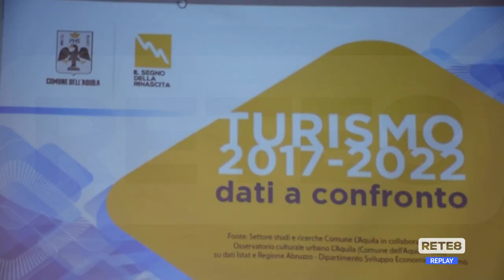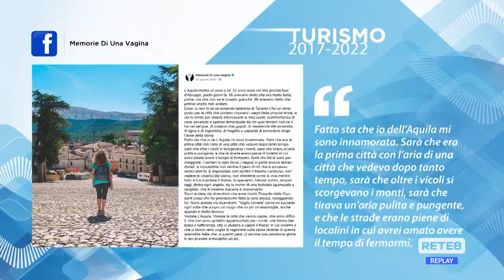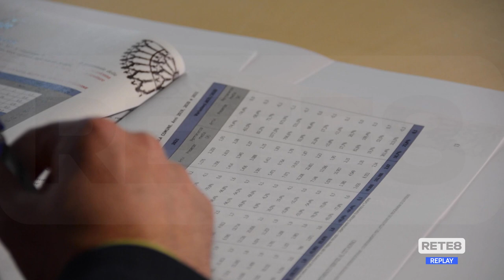L’Aquila - In crescita le presenze turistiche